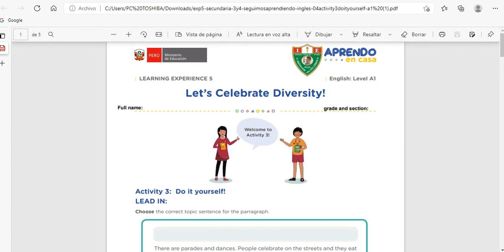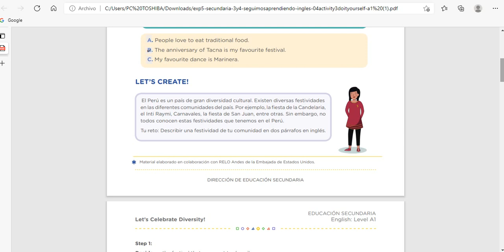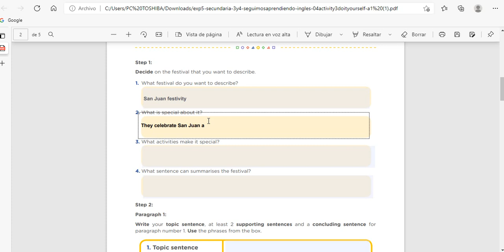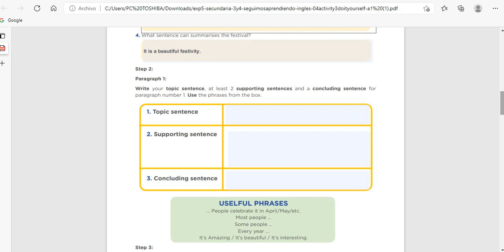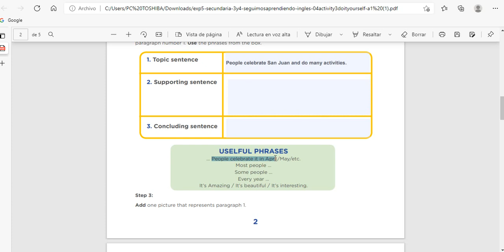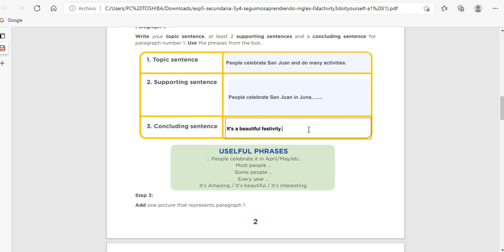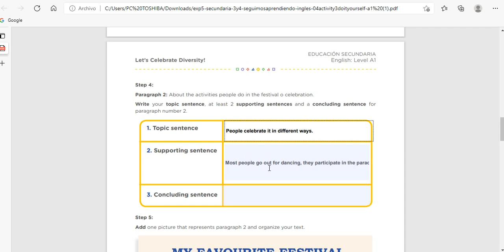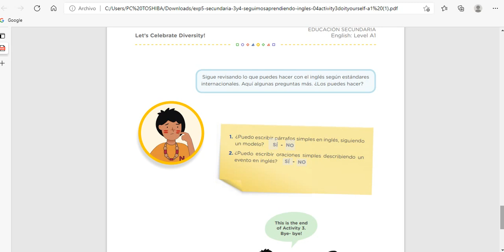A1 DIY Let's celebrate diversity